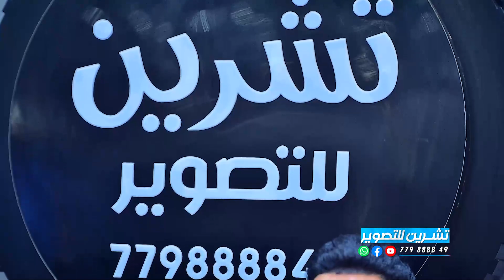جلسة ناريه 🔥🔥 العندليب يفاجى الجميع بثلاث ألوان فنيه × جلسة واحده | أفراح آل عطران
شاهد الأغاني اللحجي ⬅⬅  01:20
شاهد الأغاني الشعبي   ⬅⬅  12:38
شاهد الأغاني الشبابي  ⬅⬅  26:32

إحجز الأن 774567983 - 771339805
معامل تشرين للتصوير الرقمي
تصوير البرامج التلفزيونية
تصوير وانتاج اعمال المشاهير
تصوير الاعراس والمناسبات وكافة الفعاليات باحدث الكيمرات و وحدات المونتاج 4k
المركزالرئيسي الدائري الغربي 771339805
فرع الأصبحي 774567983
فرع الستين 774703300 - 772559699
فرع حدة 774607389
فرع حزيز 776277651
فرع عمــران شارع صنعاء 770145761
فرع عمران شارع الجامعة 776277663
نتشرف بزيارتكم لنا عن طريق الراوبط التاليه